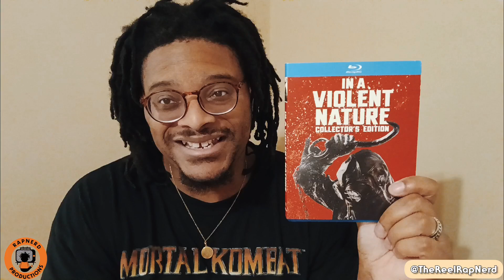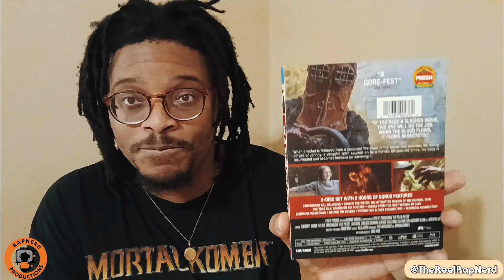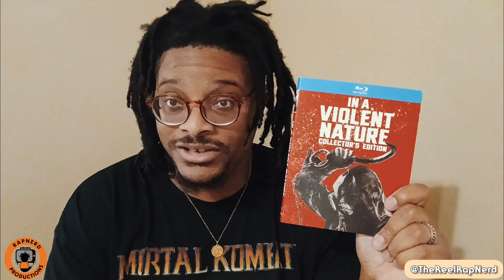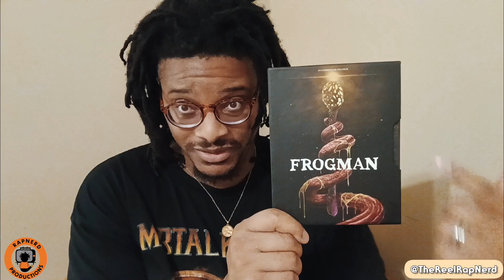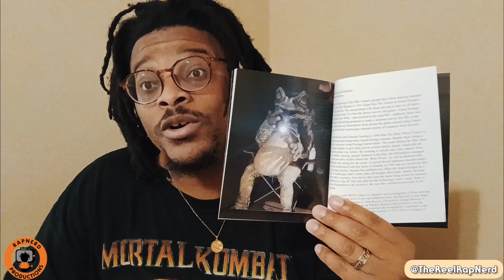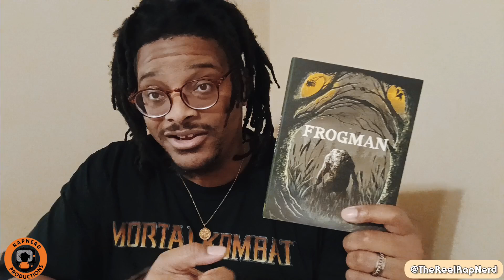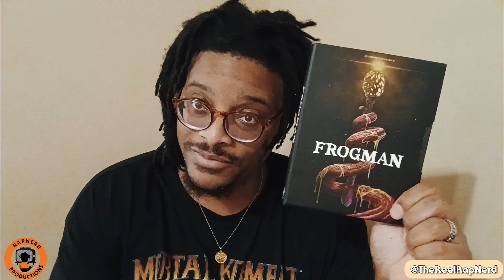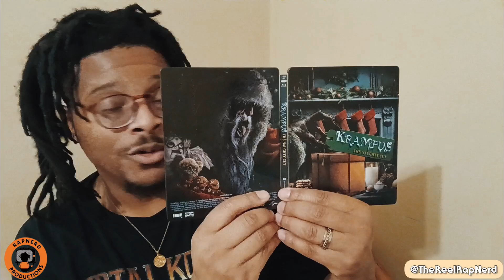Trap 4KUHD Unboxing, Krampus Steelbook + MORE | Physical Media VLOG #52 (11/7)